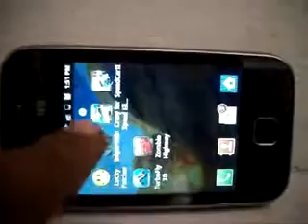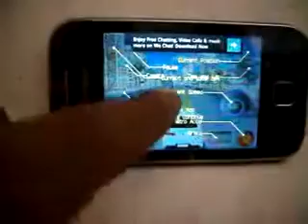Crazy for Speed for Galaxy y by www Galaxy4Gaming in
Crazy for Speed HD Game for Samsung Galaxy Y & All low End Android Devices tested by me on galaxy y use Chainfire 3D for better texture Quality for Android Games , Custom Rom ,Live Wallpaper for Galaxy Y & All Android Devices